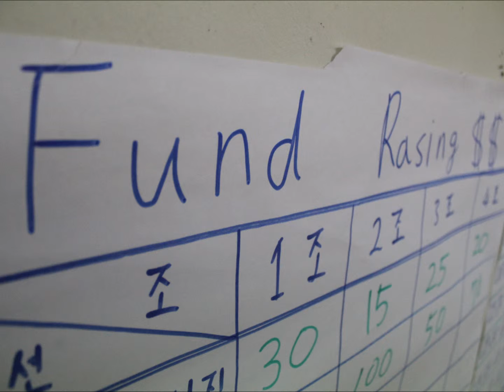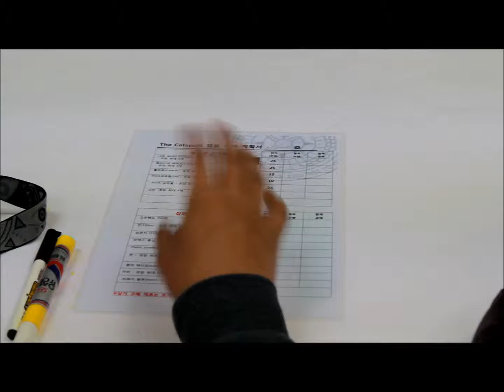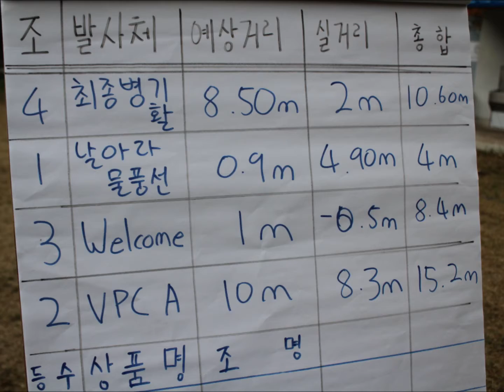2013 태평양물산 그룹 팀빌딩 7차교육 영상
지난 11월 2일부터 3일까지 양 일간
강원도 강릉시 연곡 OBK 캠프에서
태평양물산 그룹 팀빌딩 7차교육이 진행되었습니다.

9월부터 진행된 교육이 11월에 이르러
장기화 되어 교육이 고루해지거나 지난 불만족스러운 상황을
대비하여 일부 다른 스탭이 투입되어 최고의 만족도를
올리고자 최선의 노력을 하였습니다.

지치고 힘든 일정 속에 최선을 다해준 스탭들 이하
변함없이 열정적으로 참여해 주신 참가자들 모두
감사의 말씀을 드립니다.

아울러 마지막 남은 8차교육에 앞서
유종의 미를 거둘수 있도록 만반의 준비를
하겠습니다.

감사합니다.
OBK